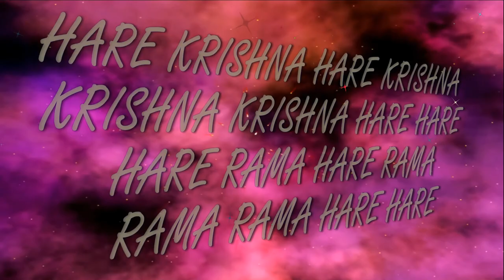15.05.2022 Brahmotsava Home altar ISKCON Dnipro Ukraine